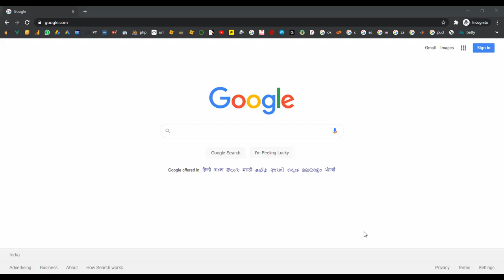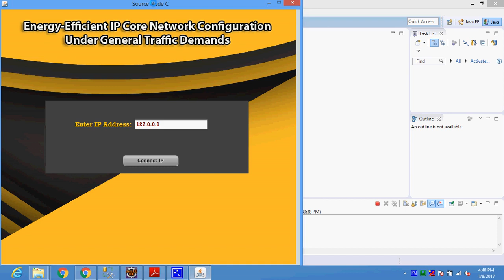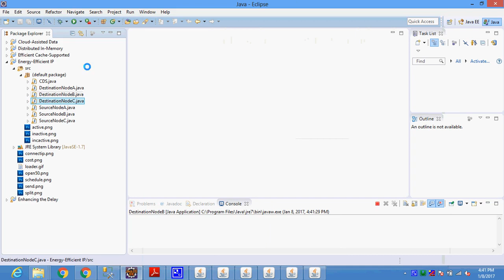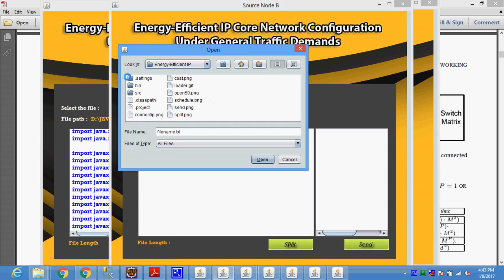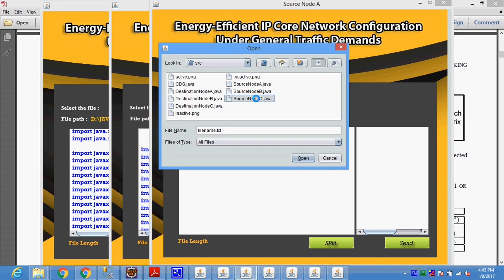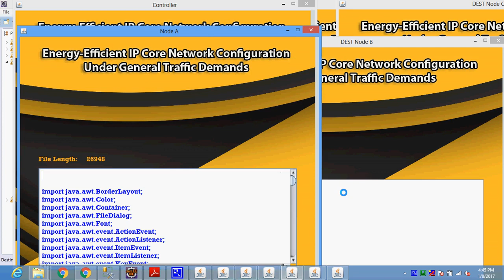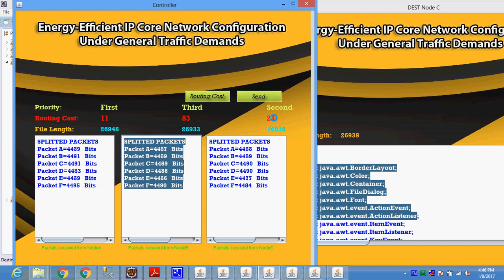Energy Efficient IP Core Network Configuration Under General Traffic Demands in Java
From Our Title List the Cost will be,
Java Project=2000/-
Python=4000/-
Support Including Packages
* Complete Source Code
* Complete Documentation
* Complete Presentation Slides
* Flow Diagram
* Database File
* Screenshots
* Execution Procedure
* Readme File
* Video Tutorials
* Supporting Softwares
Support Specialization
* 24/7 Support
* Ticketing System
* Voice Conference
* Video On Demand
* Remote Connectivity
* Document Customization